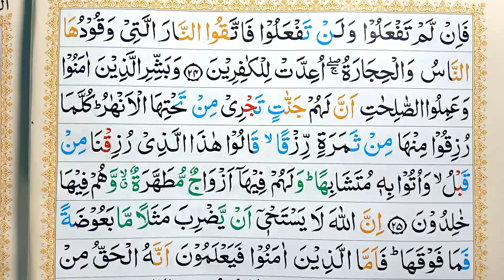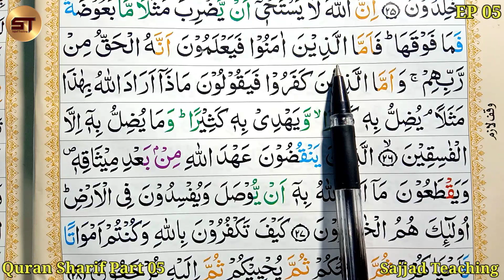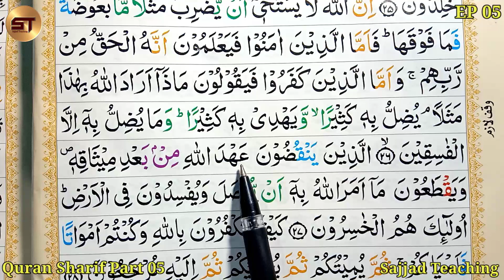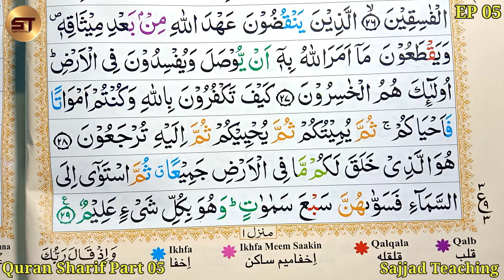Learn to Read the Quran Part 05 | Quran Padna Sikhe | Surah Baqra | Para 1 | Quran Sharif Part 05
Learn to Read the Quran Part 05 | Quran Padna Sikhe |  क़ुरआन पढ़ना सीखे | Surah Baqra | Para 1 | Quran Sharif Part 05

        Syllabus for Learn Quran

01. Bagdadi Qaida
02. Yassarnal Quran
03. Noorani Qaida
04. Madani Qaida
05. Amma Para
06. Quran Sharif